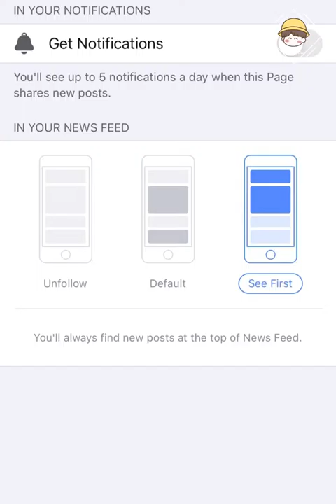Chơi với trẻ đừng nên nói đùa quá nhiều | ITube Douyin china